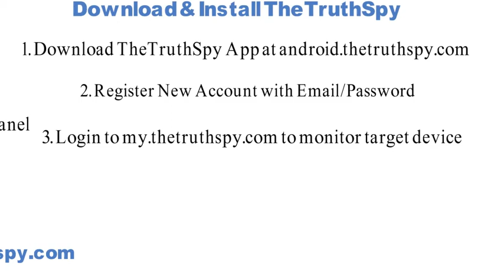How To spy WhatsApp messages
TheTruthSpy lets you view all the WhatsApp conversations that take place through the target phone. With TheTruthSpy, you can:

- View all WhatsApp chat conversations.
- Find out the names and numbers of people they have been chatting with.
- Get time and date stamps to know when each chat took place.
- Get access to any photos, videos or audio files sent through WhatsApp and saved on the target phone.
- All WhatsApp conversations are uploaded to your online TheTruthSpy control panel which you can access from anywhere with an internet connection.